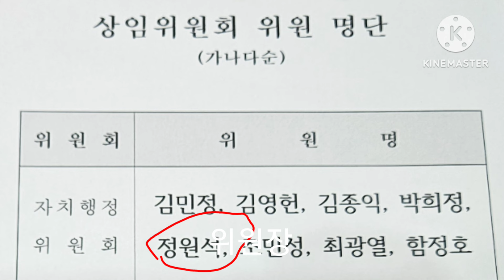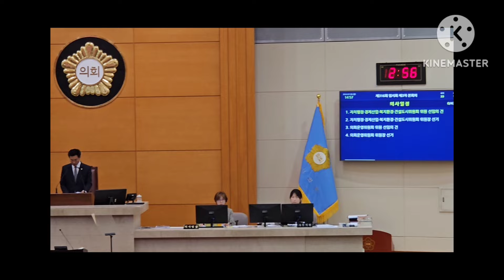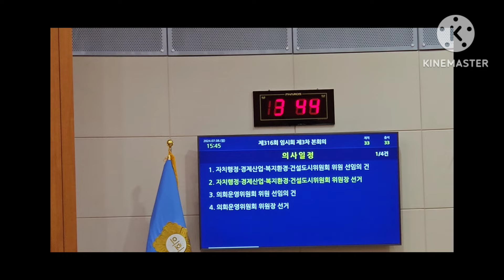좀 잘하세요!! 포항시의회 상임위원회 구성및상임위원장 선출 과정 일부편집영상